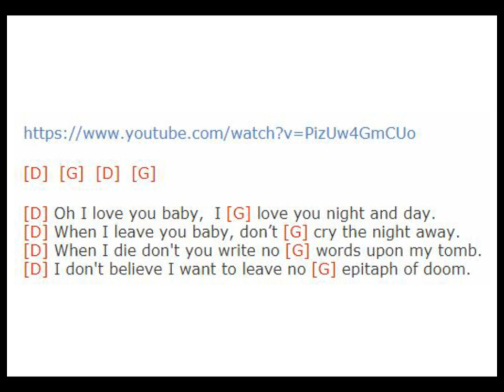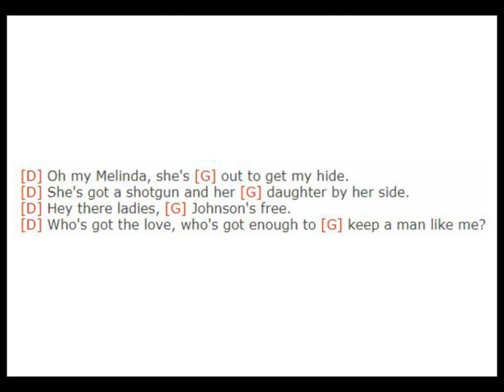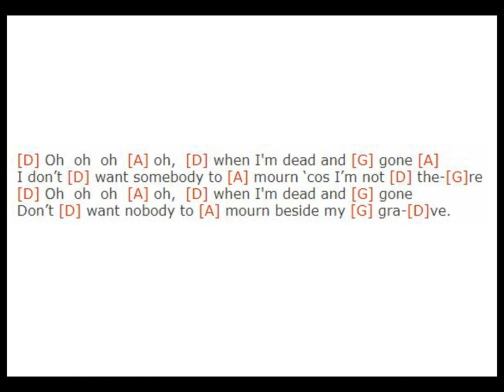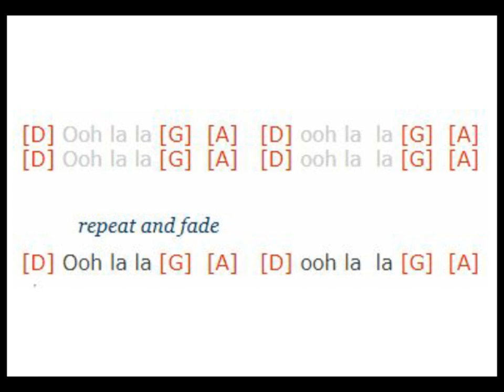"When I'm Dead and Gone" McGuinness Flint (Guitar/Ukulele chords)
and I do not claim any credit for their work.